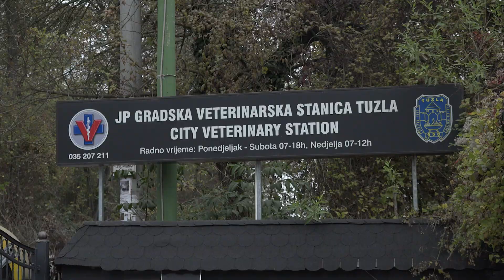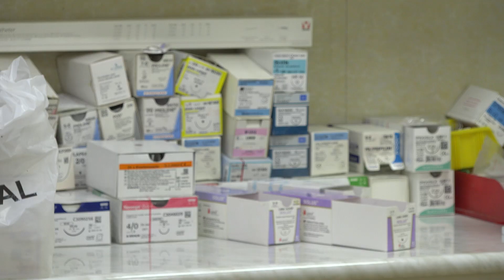Sve više slučaja bruceloze u BiH. Kakvo je stanje u Tuzlanskom kantonu? - 13.11.2024.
Početak novembra obilježila je pojava bruceloze u Bosni i Hercegovini, od koje su samo u Zeničko -dobojskom kantonu oboljele 23 osobe. Ova zarazna bolest, koja najčešće pogađa krupnu stoku, ali se prenosi i na ljude, u manjem je broju prisutna i u Tuzlanskom kantonu.